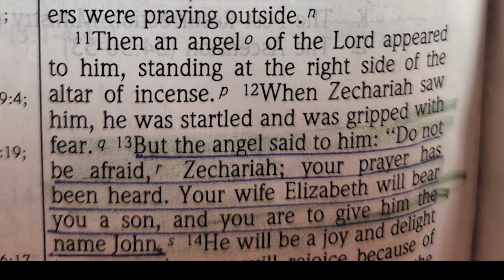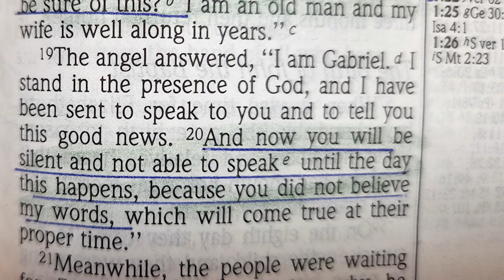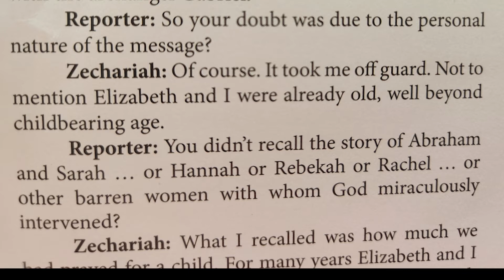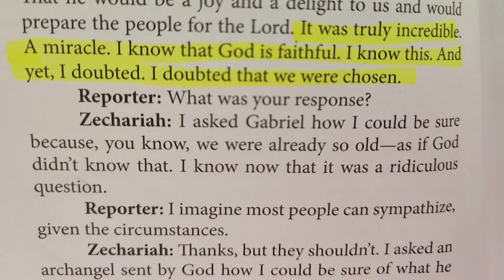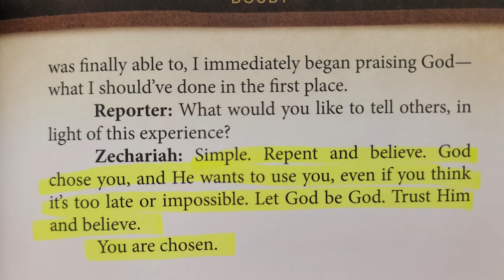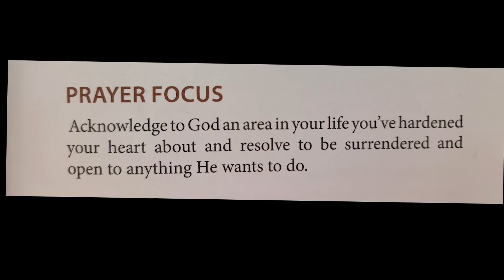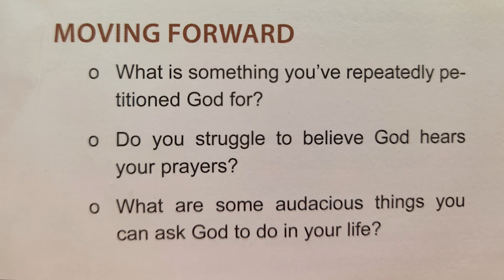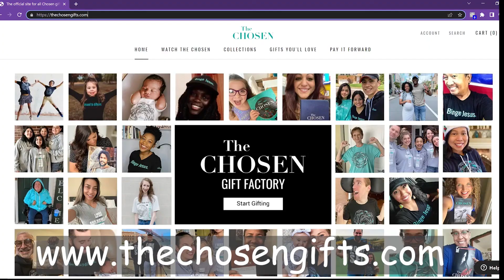The Chosen Devotional Season #1- Day #7 "Doubt" Based on Luke 1:11-20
Zechariah and Elizabeth have a son
John the Baptist is born
Read by Nancy Stallard
Faith in God  Believing in God
Understanding God
Bible Reading   Bible Study   Jesus Time